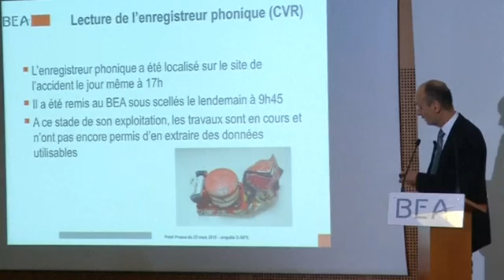Germanwings-Pilot soll Cockpit verlassen haben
Nachdem es der französischen Flugsicherheitsbehörde gelungen ist, eine verwertbare Audiodatei vom Stimmenrekorder der abgestürzten Germanwings-Maschine sicherzustellen, will die "New York Times" nun erfahren haben, dass einer der Piloten vor dem Unglück das Cockpit verlassen haben soll.